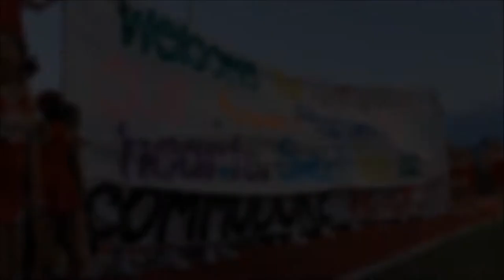Young Hall of Famers - LHS Commodores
Original music by Eric D
Featuring the Lafayette Commodores

Lyrics:
LHS we in this thang
Commodore wassup gang
Shoot a 3 in yo face
TDS Scored at yo place
We don't care bout the hate
We just laugh in yo face
If you see us together
Might wanna
Vacate the premises
Yes we are different
Commodore pride
Tatted on me
Across my chest
Got a lot of enemies
And last year they was our friends
Silly silly boy
Really thought we was average
Woah
Where my heart go
We got horse power
Without the Polo
Can't catch me in traffic
I'm never Solo
Team full of animals
In a jungle
Yes we're out of control
What you gone do
Who you gone find
when we come after you
If you not a commodore
Then you not true
I can tell by yo face
That you stuck
Like glue
They don't know what to do

Please stand up
If you LHS
We them commodores
We them
Navy captains
Medical check up
Needed after you play us
Look at my Squad
We some young
Hall of famers

I got these
Red white and
gold girvency sneakers
Hey its nice to meet ya
Nike uniforms
We retired from Adidas
We are commodores
And we got stripes just like a Zerbra
I'm flyer than a eagle
When I put on my appearell
He don't understand
The score is tied just like shoelaces
Take him out the game
And sit him down on the bench
Shake his hand and tell him
That he suck just like a tic
Practice makes perfect
To bad it doesn't exist
So...

Please stand up
If you LHS
We them commodores
We them
Navy captains
Medical check up
We some young
Hall of famers